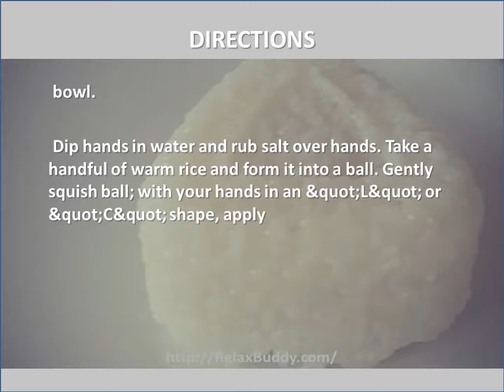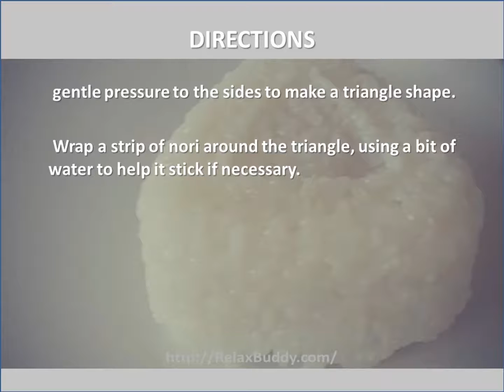Easy Onigiri (Japanese Rice Balls) Recipe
Easy Nori Seaweed Onigiri (Japanese Rice Balls) Recipe

Ingredients:
2 cups water
1 cup jasmine rice
salt
1 sheet nori (dry seaweed), cut into 1-inch strips, or as desired (optional

Directions:
Combine 2 cups water, rice, and a pinch of salt in a saucepan. Bring to a boil; reduce heat to medium-low and cover. Simmer, stirring occasionally to prevent rice from sticking, until rice is tender and liquid has been absorbed, 20 to 25 minutes. Fluff with a fork; cool rice until easily handled, about 10 minutes.
 Fill a small bowl with water. Place 2 tablespoons of salt in another small bowl.
 Dip hands in water and rub salt over hands. Take a handful of warm rice and form it into a ball. Gently squish ball; with your hands in an &quot;L&quot; or &quot;C&quot; shape, apply gentle pressure to the sides to make a triangle shape.
 Wrap a strip of nori around the triangle, using a bit of water to help it stick if necessary.

Nutrition
Calories: 114 kcal 6%
Fat: 0 g  1%
Carbs: 25.6g;8%
Protein: 2.2 g 4%
Cholesterol: 0 mg 0%
Sodium: 28 mg 1%